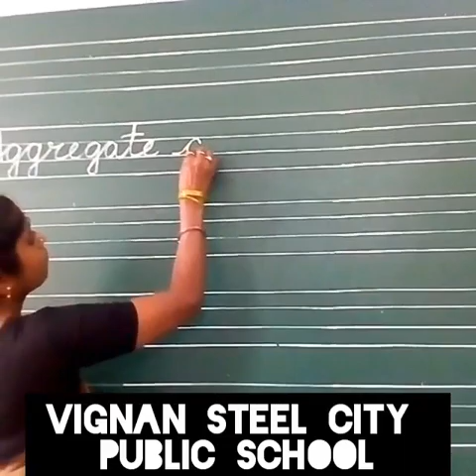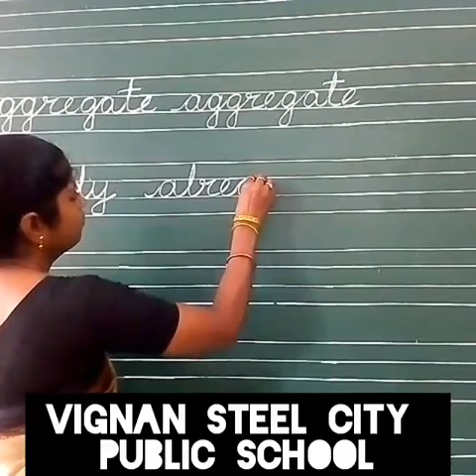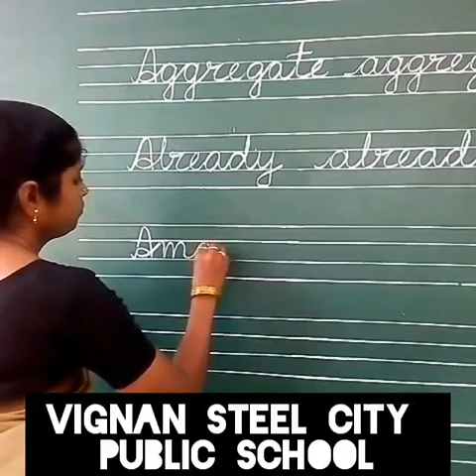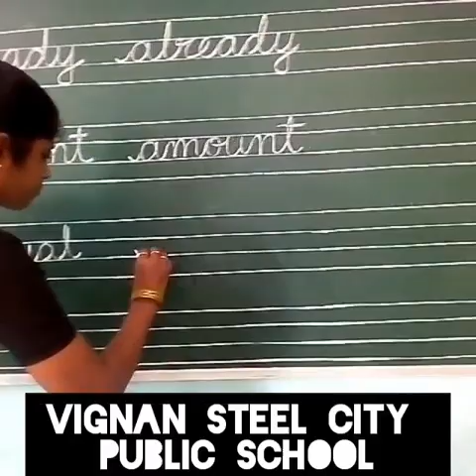Handwriting Learning Tips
P. SUSHILA